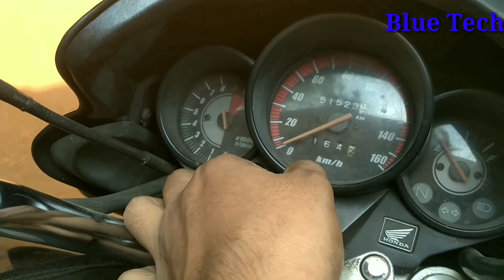How to make KTM duke Exhaust silencer sound for any normal bike